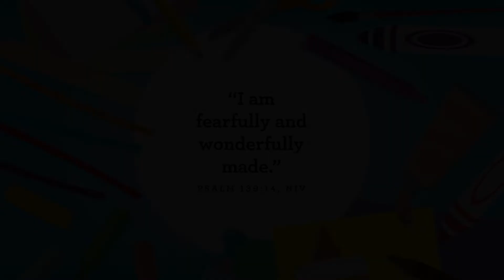Pre-K Online Experience 8/14/2022 Wonder: Look At God's Story!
God Made Me Wonderful.

Wonderfully Made.
Psalms 139:14; Genesis 1:26
All people are wonderfully made by God.

"I am fearfully and wonderfully made." Psalms 139:14 NIV